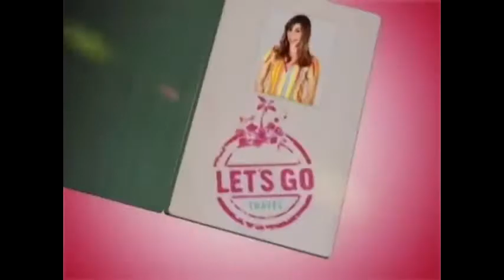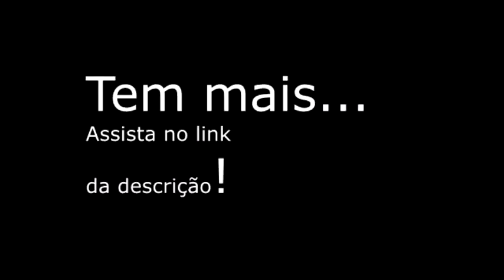Melhor Resort de Praia | Costão do Santinho | Floripa - Conheça os apartamentos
Sou Jornalista e produtora de conteúdo, há mais de 15 anos atuo em Televisão e hoje ajudo pessoas a gravarem vídeos, perderem a timidez com a câmera e ofertarem conteúdo de qualidade e valor!
Tem uma playslit "meus clientes" conheça mais do meu trabalho.
Espero seu contato.